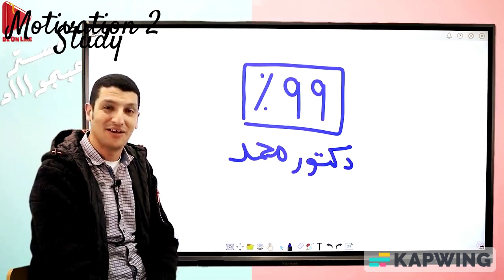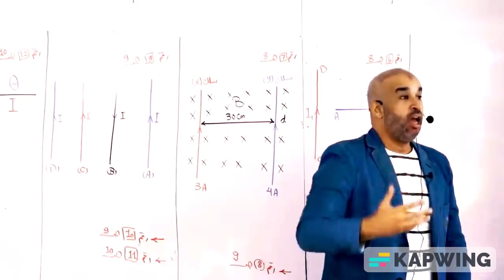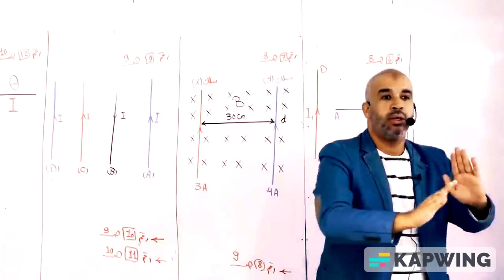أقوى فيديو تحفيزي ثانوية عامة 2023❤ متيأسش وكمل للنهاية🤍🤍